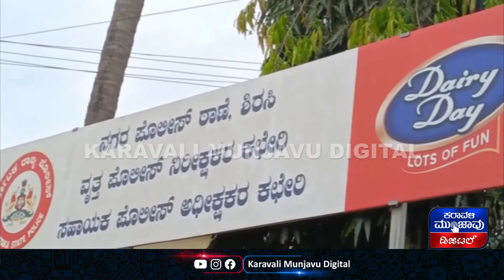ಶಿರಸಿ ಪೊಲೀಸರಿಂದ ಅಂತರರಾಜ್ಯ ಕಿಸೆಗಳ್ಳರ ಬಂಧನ || ಈರ್ವರು ಆರೋಪಿಗಳನ್ನು ಬಂಧಿಸಿದ ಶಿರಸಿ ನಗರಠಾಣೆ ಪೊಲೀಸರು